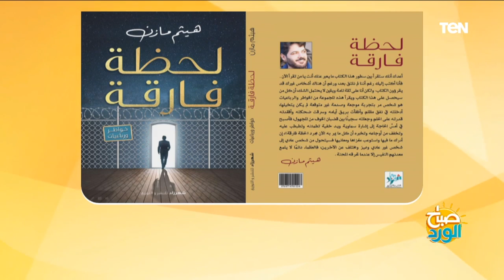كل واحد فينا محتاج لحظة فارقة في حياته.. وده اللي هتسمعه من المطرب والروائي هيثم مازن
صباح_الورد - كل واحد فينا محتاج لحظة فارقة في حياته.. وده اللي هتسمعه من المطرب والروائي هيثم مازن صاحب كتاب "لحظة فارقة" في عيد الحب خلال لقائه اليوم ببرنامج صباح الورد مع مها بهنسي